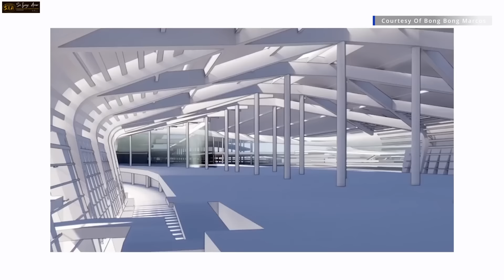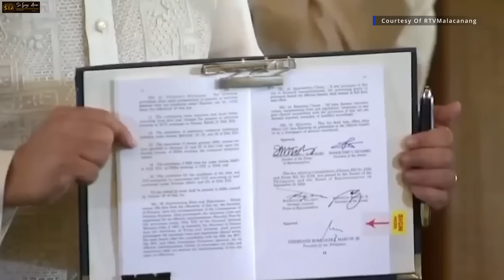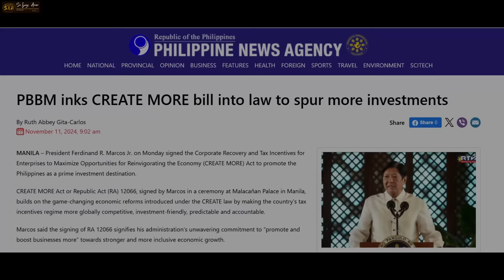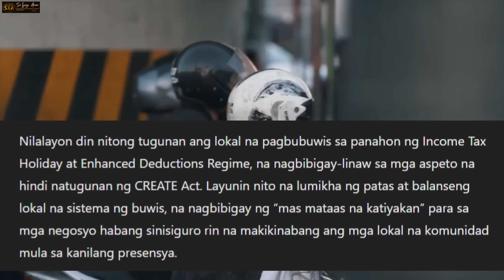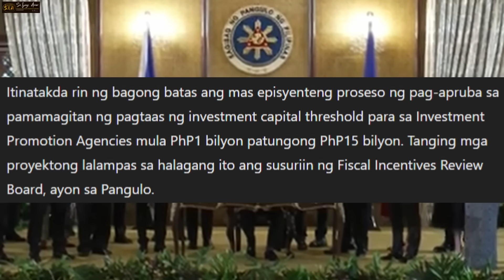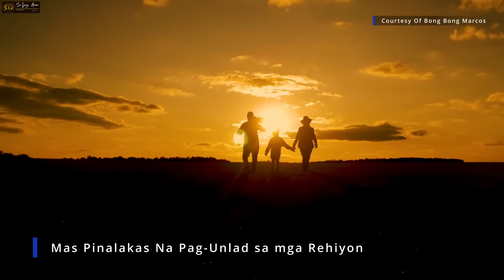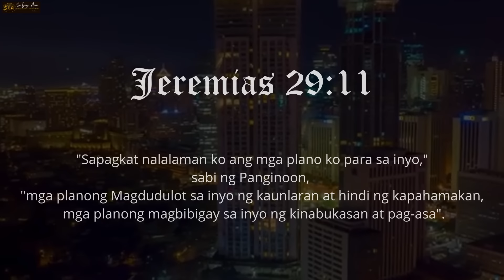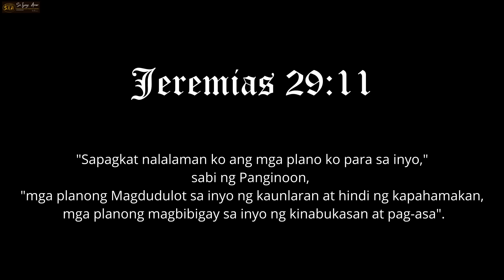PINAS MAGIGING CENTRO NG MUNDO! PBBM PINALABAS Ang TALINO Sa Economics Para Maging TIGRE NG MUNDO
"The Great Controversy Book" - LIMITED STOCKS LEFT

❤️Mateo 24:6-7❤️
6 Maririnig na ninyo ang mga digmaan at mga bali-balita ng mga digmaan. Ngunit huwag kayong mabalisa sapagkat ang mga bagay na ito ay kinakailangang mangyari, ngunit hindi pa ito ang wakas. 7 Ito ay sapagkat babangon ang isang bansa laban sa isang bansa at babangon ang isang paghahari laban sa isang paghahari. Magkakaroon ng mga taggutom, at mga salot at mga lindol sa iba’t ibang dako.